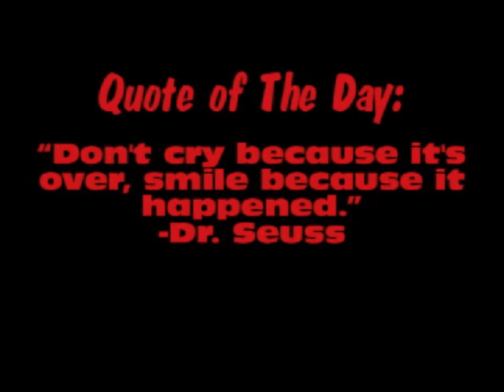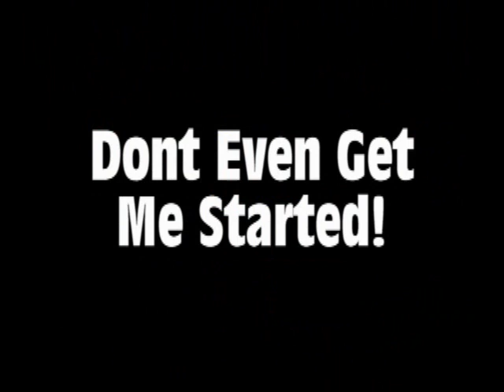8-30-2012 Sonraville High School Announcements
Sonraville High School video Announcements for August 30, 2012.